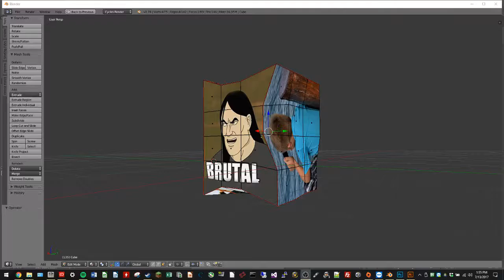My first Blender UV Mapping Test!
Just did a quick test using pics I had on my computer haha.

Would you guys like to see a tutorial on how to do this?